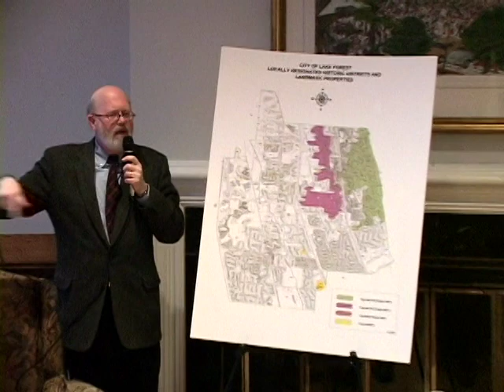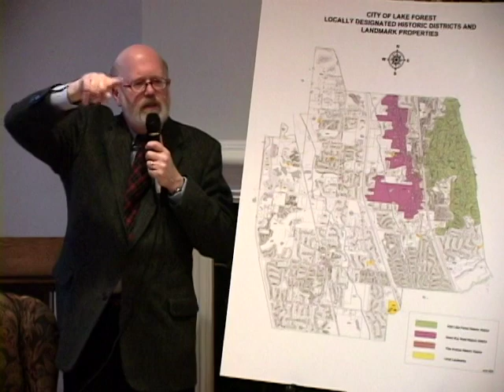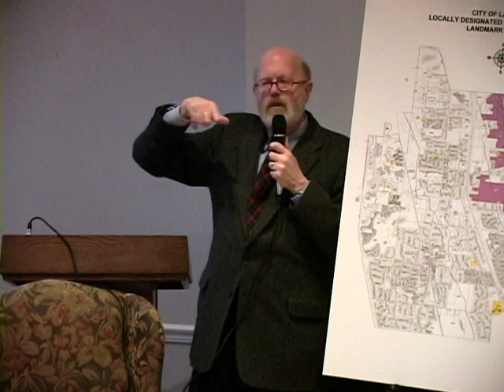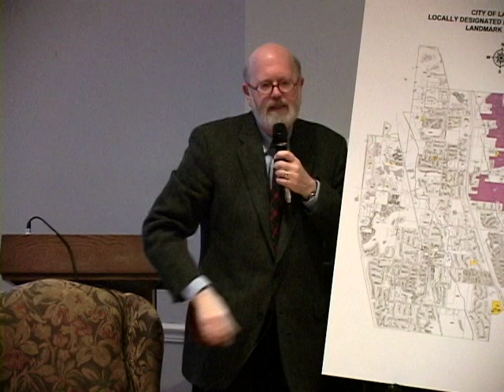Lake Forest Preservation Foundation Fireside Chat (2008)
The Lake Forest Preservation Foundation presents a Fireside Chat with Art Miller, President, Lake Forest Preservation Foundation, 2008